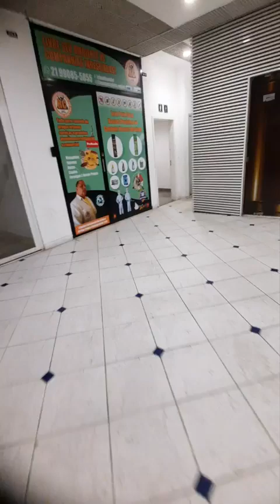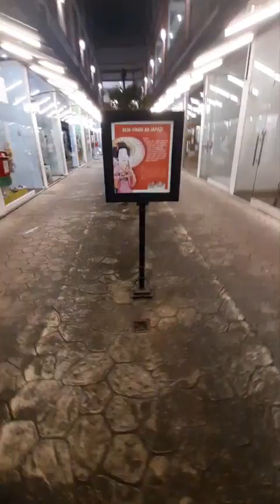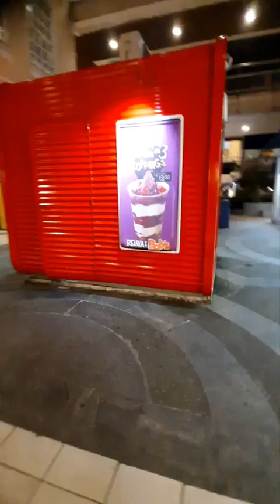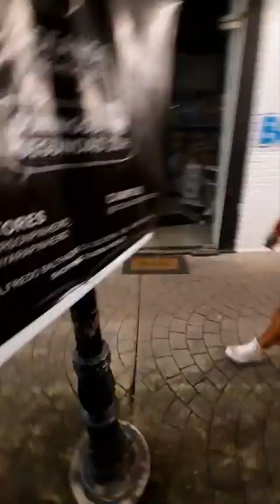mostrando Barra world shopping e park